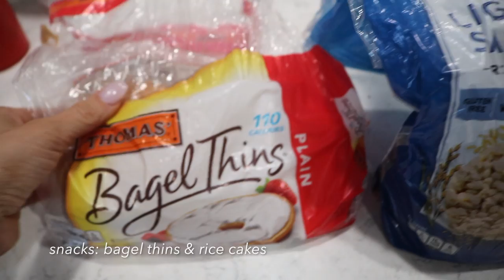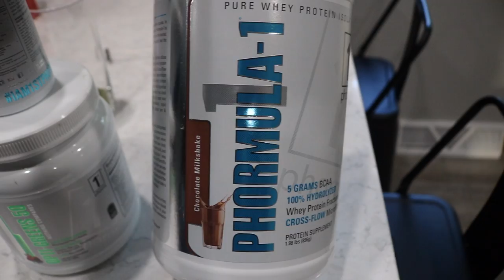Bikini Wellness PEAK WEEK Vlog | Meals, Physique Update & More!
IT'S HERE! Peak week! Thank you to all my friends who have been following me during this journey! I hope I left you feeling inspired! Next up: SHOW DAY!